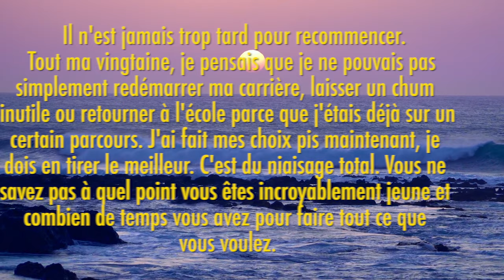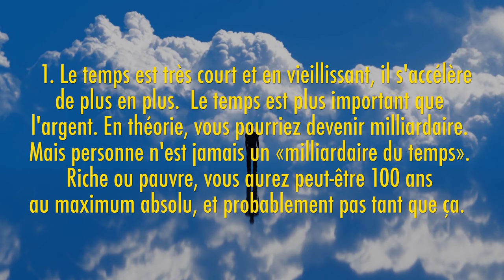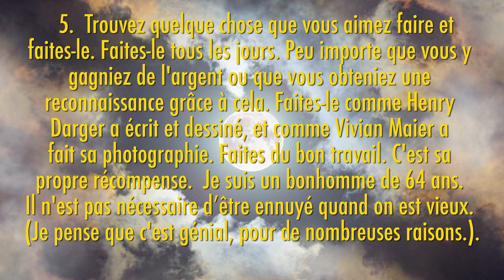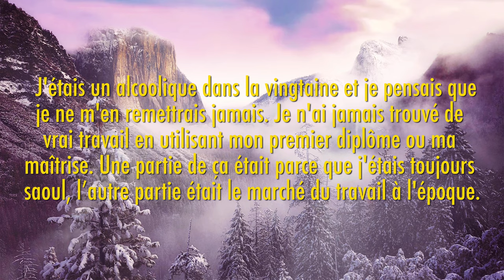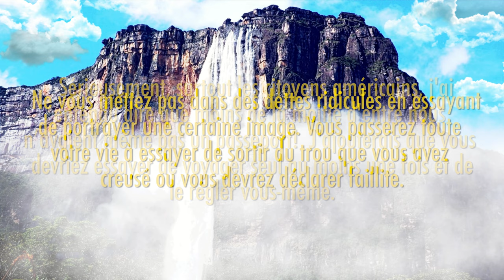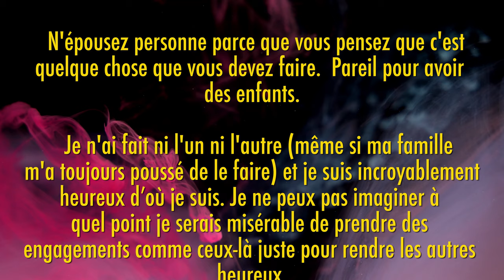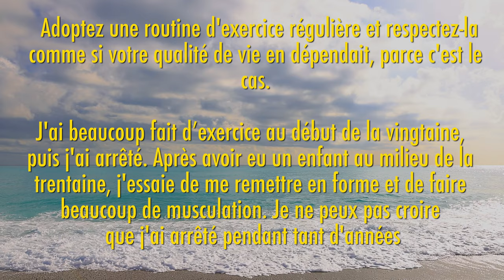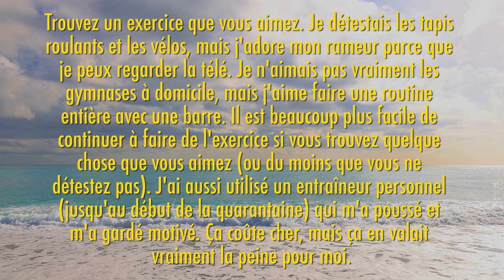🗣️ Les conseils de vie UTILES des gens de 40 ans et plus envers les jeunes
Nouvelle série de compilations des commentaires Reddit sur Goyave Goyave, «Demande Reddit Canada Français». Le sujet de cette semaine est à propos des conseils des personnes de 40 ans et plus aux gens dans leurs vingtaine.

Écrivez dans les commentaires votre ville Francophone en Amérique (Canada ou États-Unis).

Nouveaux épisodes les Lundis à 21h.

Allez poser vos questions sur notre sous-reddit pour les voir apparaître dans les prochains épisodes

Je suis étudiant et je ne fais pas d'argent de merch ni de publicité, mais si tu veux m'acheter un café ça serait bien apprécié!